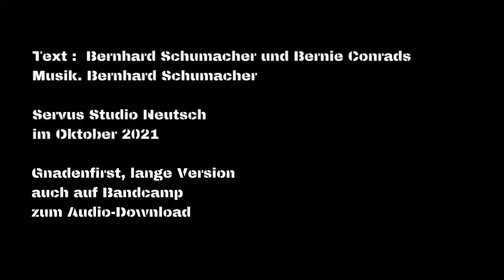Gnadenfrist, lange Version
Wie bei Veröffentlichung der Kurzversion versprochen, hier ein paar Strophen mehr (noch nicht alle), vor allem die von Bernie Conrads gedichteten.
Die Musik steht zum Download auf Bandcamp bereit.